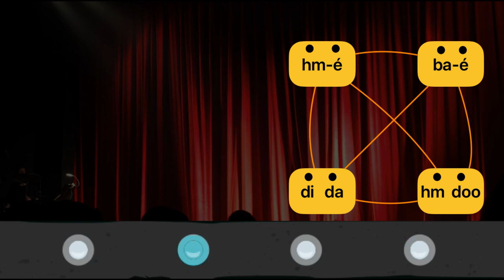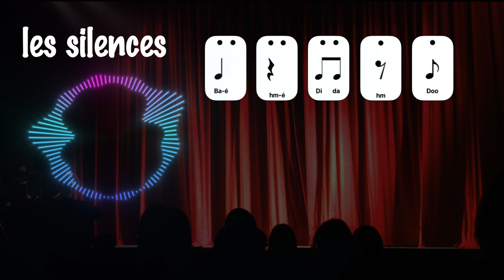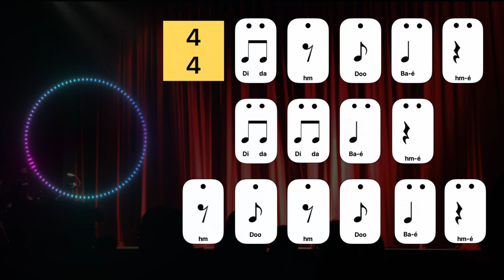Groove, Rythme, lecture rythmique.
Débutant #1
Notions sensorielles : danse intérieure, pulsation, point d'appui.
Notions théoriques et solfégiques, figures rythmiques de base, métrique.